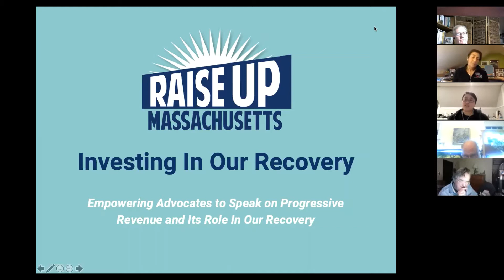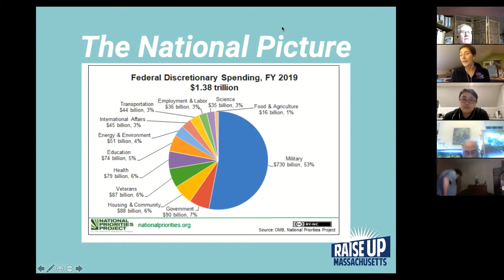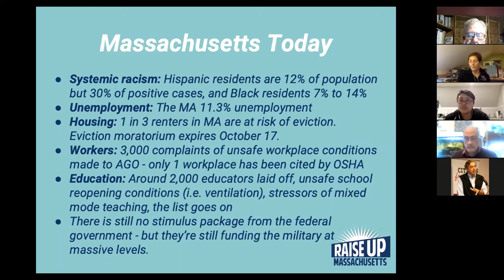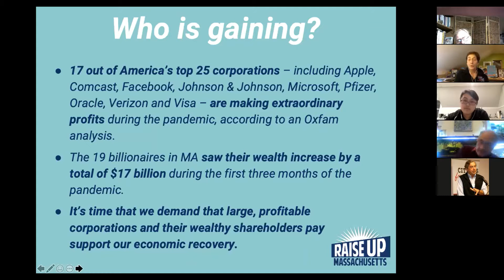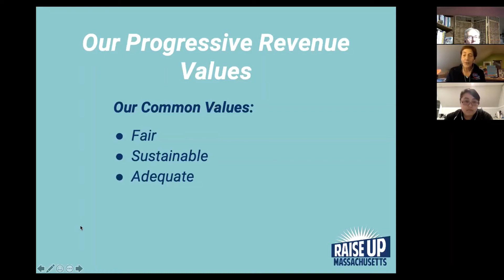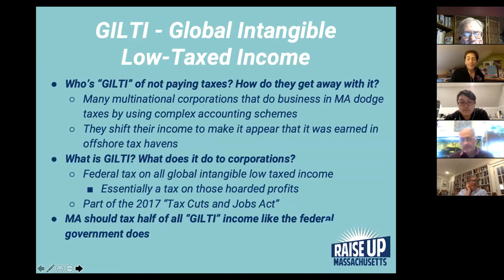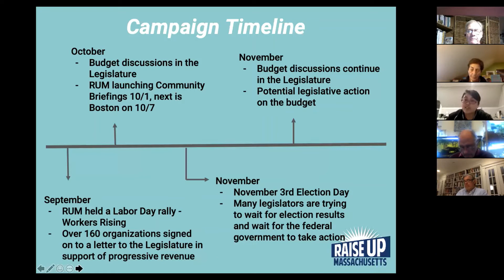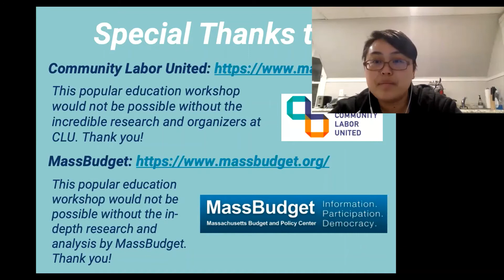Invest in our Recovery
To fight COVID-19, relieve the economic damage it is causing for workers, families, and businesses, and tackle racial inequalities, we need a government response that rises to the needs of our communities, which are greater than ever. It’s clear what the choice is: we can let deep budget cuts drive us deeper into a recession that deepens racial and economic inequities, or we can invest in public services that improve public health, grow our economy, and reduce racial inequality.

Large corporations and their wealthy shareholders have used loopholes, tax breaks, and weak corporate disclosure laws to avoid paying their fair share of taxes for years. It’s time they pay their fair share and invest in our recovery. This workshop will equip and empower advocates to speak on progressive revenue and its crucial role in our recovery, advocate to legislators, and learn how we can achieve an economy that works for all of us – one that will improve our public health, invest in our communities, grow our economy, and reduce racial inequality.

James Wu and Enid Eckstein of RaiseUp Massachusetts explain RaiseUp’s program for COVID relief in Massachusetts, Invest in our Recovery, which is now before the state legislature.